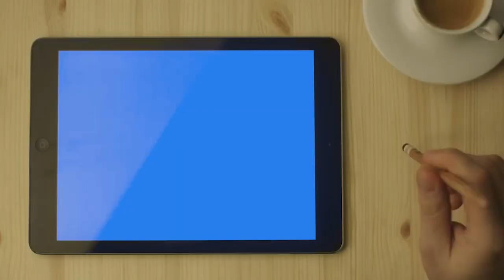Manuela d'Ávila fala sobre Lei de Proteção de Dados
Manuela d'Ávila fala sobre Lei de Proteção de Dados Pessoais na internet.